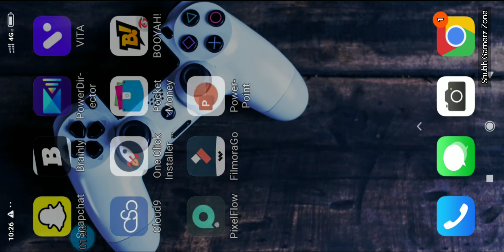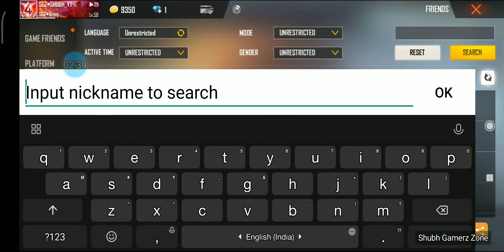Lokesh gamer guild member in my match|Shubh Gamerz Zone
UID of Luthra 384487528